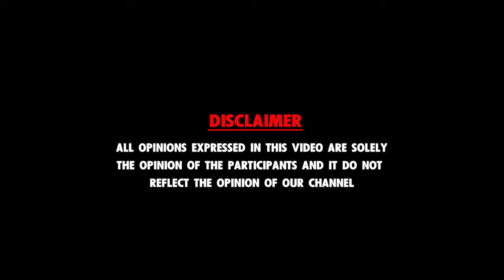புடிக்குறதுக்கு ஏதாச்சும் இருந்தா சொல்லுங்க புடிச்சிக்கிறேன் | Model Aishwarya Vadivu Interview